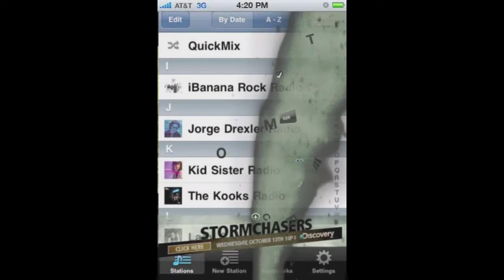Medialets Rich Media Ad for Storm Chasers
Mobile Rich Media Ad Creative for Discovery Channel's Storm Chasers as seen on the Pandora iPhone app.  The ad was created and is being served by Medialets, the most widely deployed cross-platform rich media ad solution for mobile.